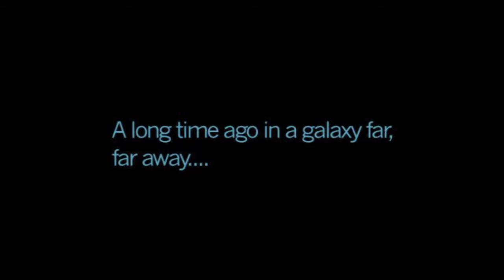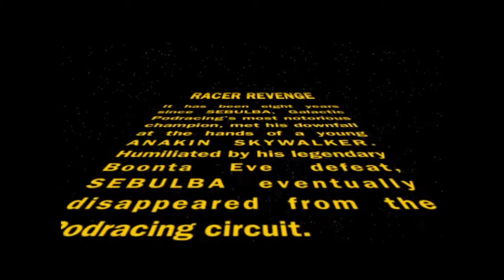Star Wars: Racer Revenge Opening Cinematic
Star Wars: Racer Revenge is a Star Wars video game that involves high speed racing. It is the sequel to Star Wars Episode I: Racer. The story takes place eight years after The Phantom Menace, Sebulba wants revenge on Anakin Skywalker. Unlike its predecessor, the player is unable to continue racing if they crash their pod.

GAMING ACCOUNTS:

Nintendo - LordBrutal
PlayStation - Lord_BrutaIity